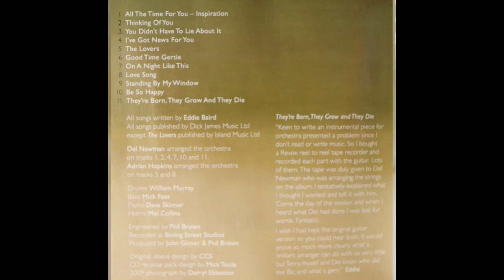Amazing Blondel - Inspiration (1975) [Complete 2009 CD Re-Issue]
Amazing Blondel was one of the leading British folk bands of the late 1960's and early 1970's.

Two of the original three members of Amazing Blondel released this album in 1975 on Island Records. It was later deleted from the Island Records catalogue but was reissued on this CD release in 2009 by Talking Elephant Records. This CD release is still available.

1. All The Time For You - Inspiration                                          0:00
2. Thinking Of You                                                                       4:42
3. You Didn't Have To Lie About It                                            8:02
4. I've Got News For You                                                            11:19
5. The Lovers                                                                               14:04
6. Good Time Gertie                                                                   16:17
7. On A Night Like This                                                              19:15
8. Love Song                                                                                 22:14
9. Standing By My Window                                                        25:19
10. Be So Happy                                                                         30:15
11. They're Born, They Grow And They Die                            34:37